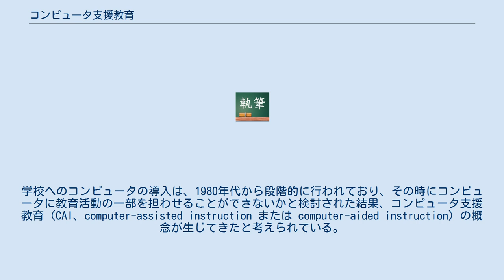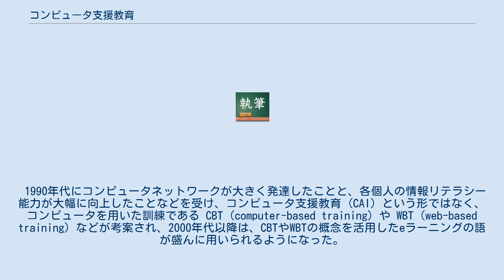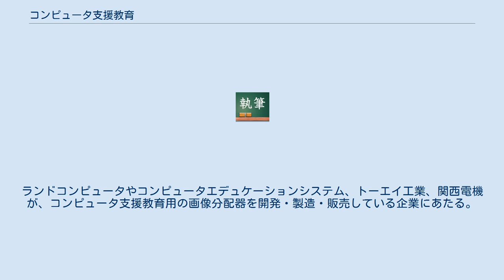コンピュータ支援教育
コンピュータ支援教育（コンピュータしえんきょういく）とは、コンピュータを用いて行う教育のことである。
CAI（computer-assisted instruction または computer-aided instruction）の訳語として用いられる。
 コンピュータ支援教育については、主に「CAI」と表記されることが多く、おおむね学校教育などにおいてコンピュータを最大限に活用しようとすることを意味することが多い。
学校へのコンピュータの導入は、1980年代から段階的に行われており、その時にコンピュータに教育活動の一部を担わせることができないかと検討された結果、コンピュータ支援教育（CAI、computer-assisted instruction または computer-aided instruction）の概念が生じてきたと考えられている。
 現在の教育技術の研究において、コンピュータを通じた学習を中心に据えるという観点の「コンピュータ支援教育に関する研究」は、ほとんど見られなくなっている。
かつて「コンピュータ支援教育」に分類されていた一部の研究分野については、eラーニングに関する研究やデジタル教材・マルチメディア教材に関する研究に移行している。
 なお、情報環境の整備という観点においては、研究がされており、教材提示用のディスプレイ、教室内のパーソナルコンピュータの活用、学校における電子メールの扱いなどについて、話題にあがることも増えてきているといわれている。
 1950年代、アメリカの心理学者B. F. スキナーは、オペラント条件づけの原理に基づいたプログラム学習を提唱し、これを具現化するものとしてメカニカルなティーチングマシンを試作した。
さらに1950年代末にはN. A. クラウダーによって、学習者ごとに学習内容が可変となる枝分かれ型プログラムによるティーチングマシンが提唱された。
 コンピュータ支援教育はプログラム学習のティーチングマシンをそのままコンピュータに置き換えたものである。
出題とコンピュータとの親和性は高く、先進的な教師が各教科のドリル、穴埋め、選択問題などを作成運用する事例や教材業者のパッケージ販売がみられた。
コンピュータ支援教育の概念が登場した当初は、コンピュータ仕掛けのティーチングマシンによって学習者1人1人の理解度に応じた学習内容を提供することができ、個別指導が可能な教育情報システムを構築することができると考えられた。
しかし、実際に理想的なシステムを構築することは困難であり、コンピュータ支援教育によって教育の質を向上させることは、1990年代半ばに見直しがなされるようになった。
 1990年代にコンピュータネットワークが大きく発達したことと、各個人の情報リテラシー能力が大幅に向上したことなどを受け、コンピュータ支援教育 (CAI) という形ではなく、コンピュータを用いた訓練である CBT (computer-based training) や WBT (web-based training) などが考案され、2000年代以降は、CBTやWBTの概念を活用したeラーニングの語が盛んに用いられるようになった。
 また一方で、情報環境の整備が大きく進んだことにともない、教育において基礎的基本的な情報機器の活用という観点から、コンピュータ支援教育が捉えられるようにもなってきている。
 初歩的な情報環境の一つに教材提示用のディスプレイがある。
教材提示用ディスプレイとは、コンピュータ教室などに設置されている学習者用のパーソナルコンピュータ (PC) のかたわらに据えられたディスプレイのことで、通称では、「サブ・ディスプレイ」や、学習者のパーソナルコンピュータ (PC) 2台につき1台を共有する場合「中間ディスプレイ」と呼ばれる。
 初歩的なコンピュータ支援教育の形態として、教材提示用のディスプレイに教師が画像を表示させ、表示された画像を見て学習者が比較実習などを行うという方法がある。
教材提示用ディスプレイは、基本的に学習者用のパーソナルコンピュータ (PC) と接続されず、教材提示のみに用いられる。
 現在、学校などにあるコンピュータ教室には、教材提示用ディスプレイが標準的な設備として定着している場合が多く、また教材提示用ディスプレイは、プロジェクタの代わりやそれより優れた提示装置になり得るため、理科教室や視聴覚教室にも導入されることが多い。
理科...